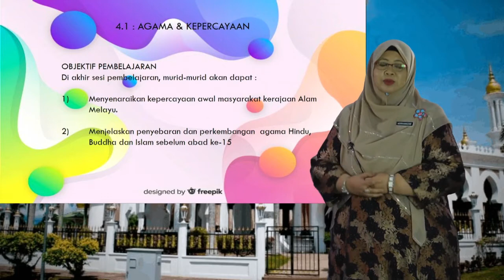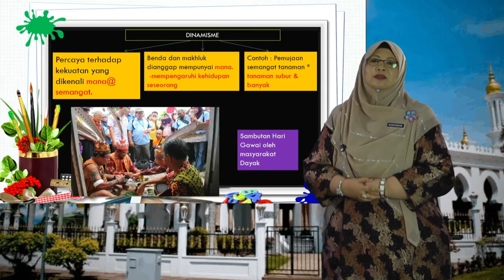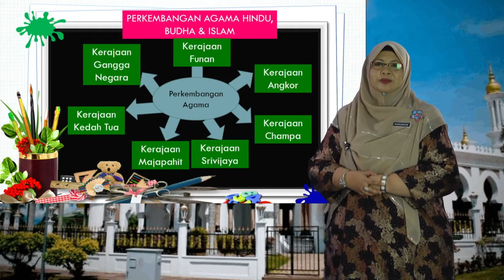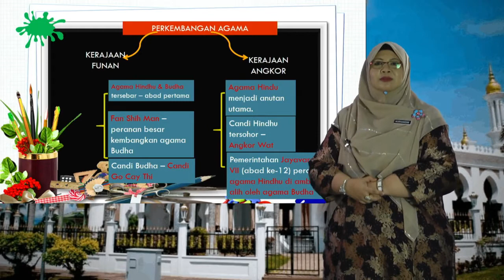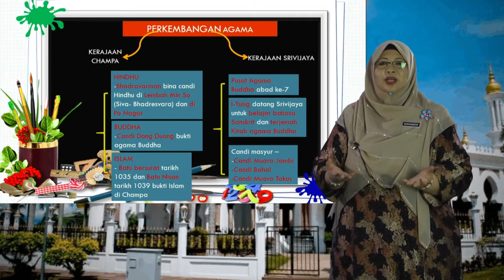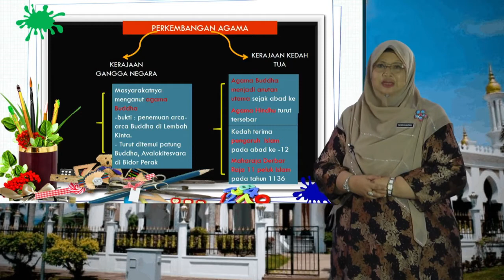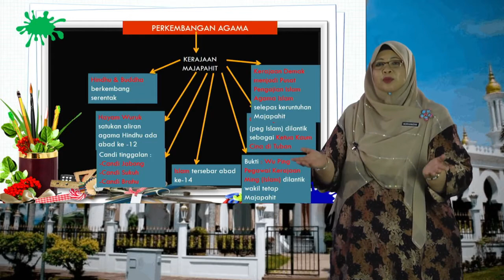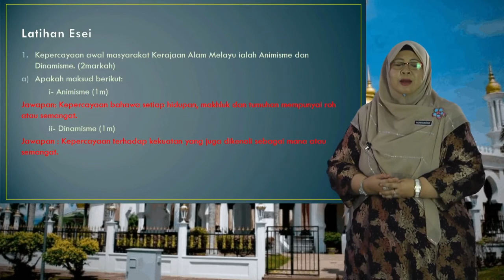TINGKATAN 2 - SEJARAH (4.1 AGAMA DAN KEPERCAYAAN)